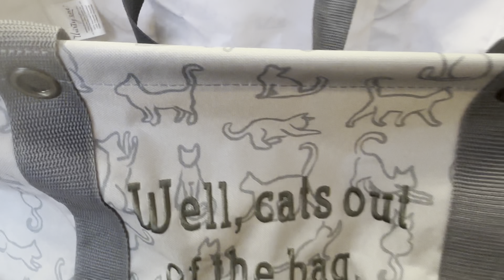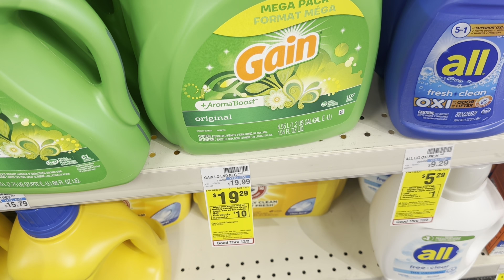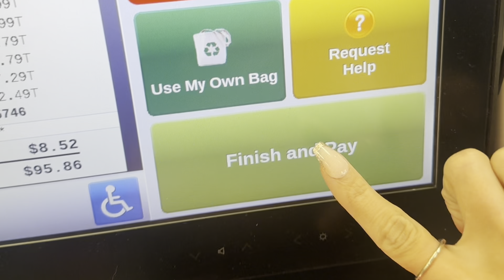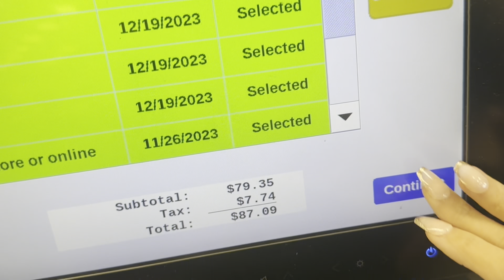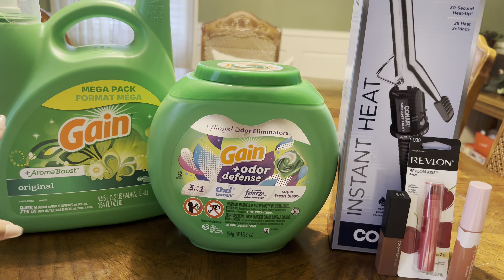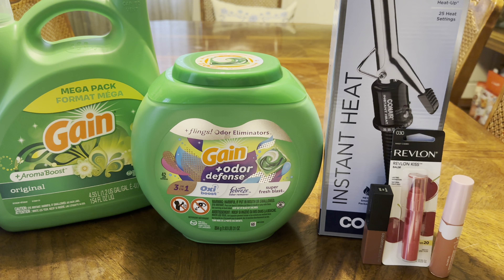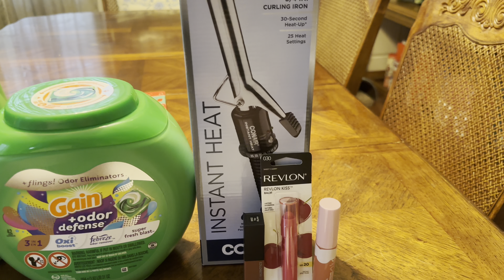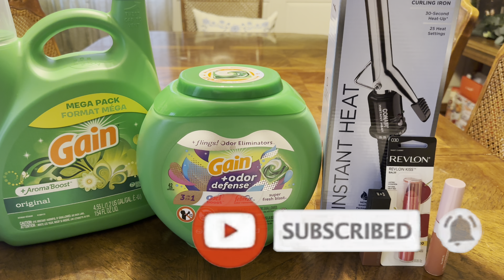CVS HAUL 11/26-12/2 EASY DEALS YOU CAN PICK UP THIS WEEK | ALL DIGITAL DEALS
This video also contains info on how to use Ibotta & Fetch Rewards

12 piece cash envelope budgeting

CVS Scarf